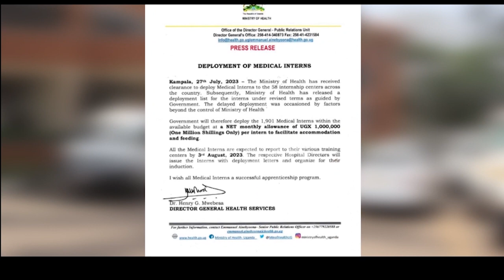Medics respond to intern deployment